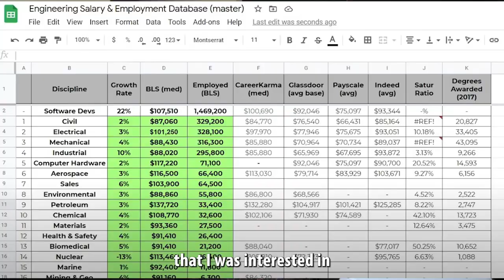Electrical Engineering : Best Degree in 2026?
If you're considering attending college, you want to make sure that your investment pays off in the long run. Choosing the right college degree can be the difference between financial success and a lifetime of debt. In this video, we'll show you how to pick a college degree that won't send you to poverty. We'll discuss the most in-demand fields, job outlooks, and salary potential to help you make an informed decision. We'll also cover the importance of considering your interests, skills, and career goals when choosing a degree. With the information we provide, you can ensure that you're on a path to financial stability and success. Don't waste your time and money on a degree that won't pay off. Watch this video now to learn how to pick a college degree that won't send you to poverty.